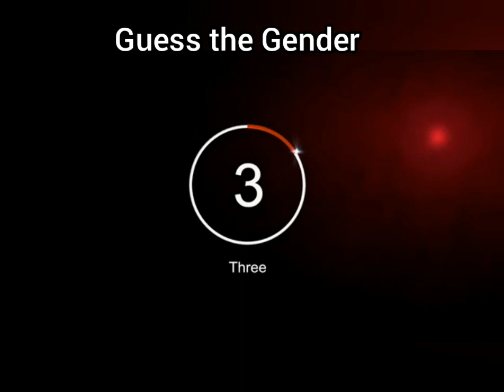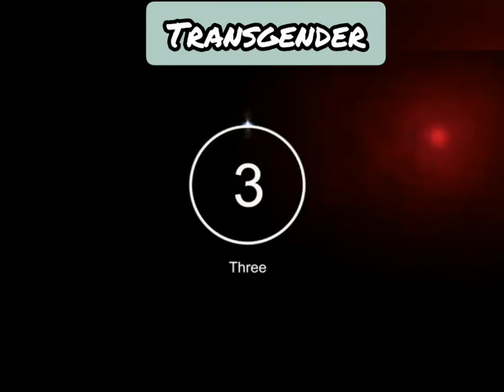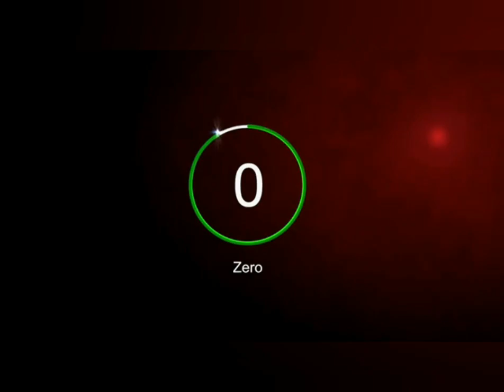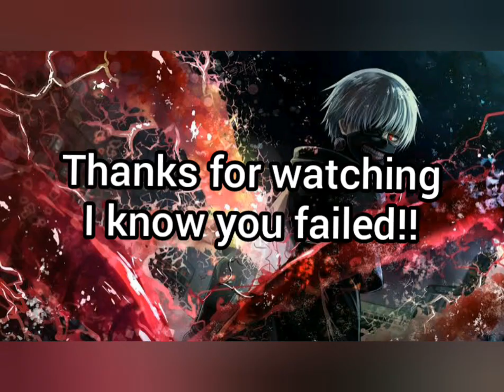Guess the gender of anime characters| Hardest anime quiz